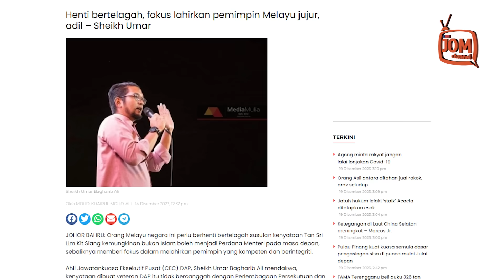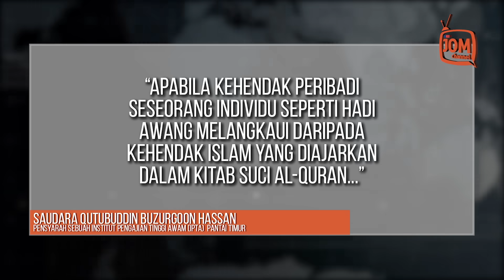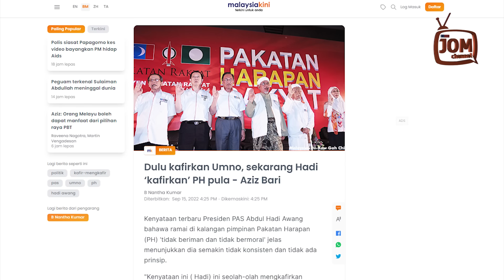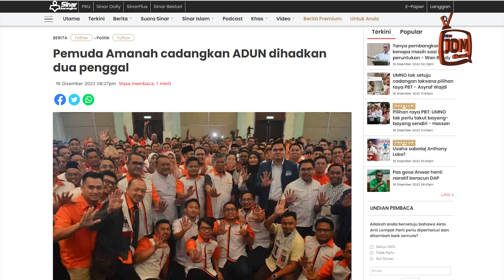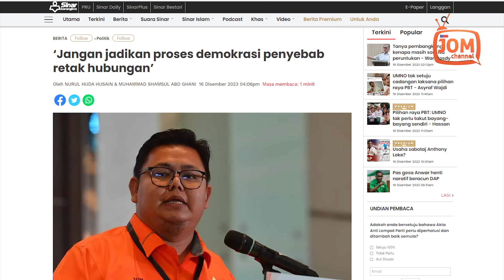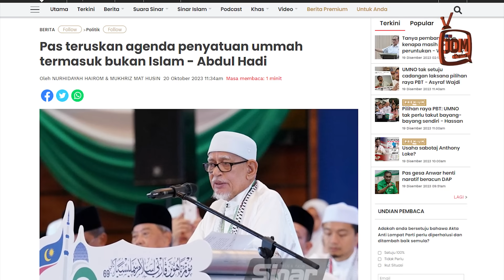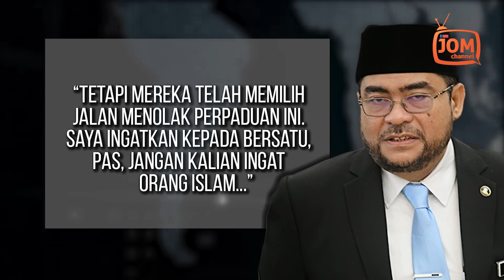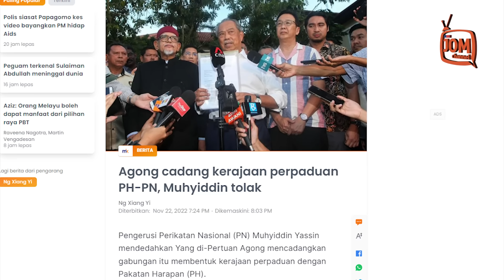RENTASAN 1509 | PANAS!! TERNYATA PAS MEMALUKAN, CEMARKAN NAMA BAIK MELAYU DAN ISLAM?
1. KENAPA PERLU MEMILIH UNTUK MENCELA DAN MENCACI?
2. MENERAJUI ERA BAHARU PEMUDA
3. LESUNG DAN ALU BERLAGA, AYAM SIAPA YANG KENYANG?